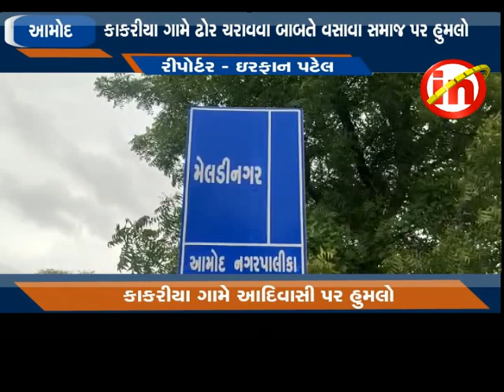આમોદ ઃ કાકરીયા ગામે ઢોર ચરાવવા બાબતે વસાવા સમાજ પર હુમલો